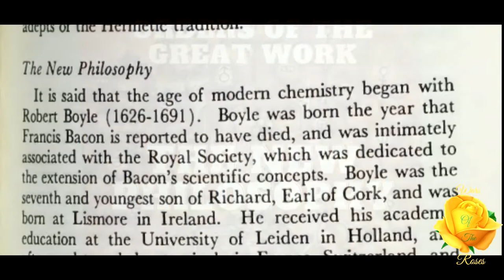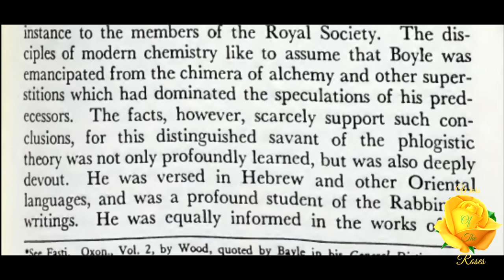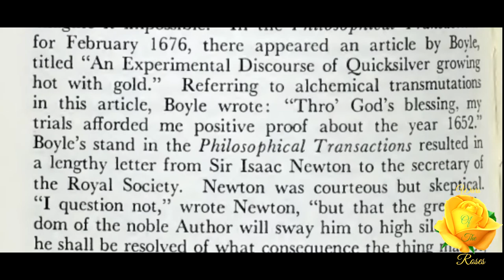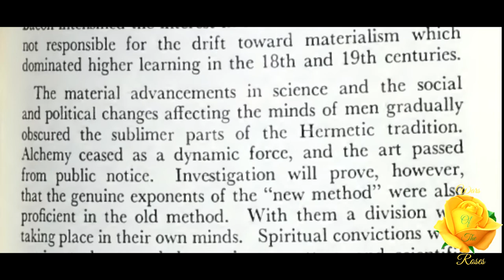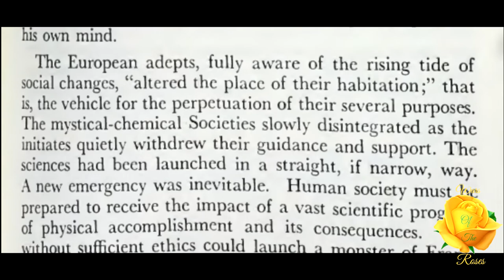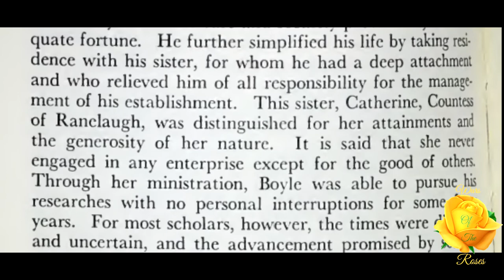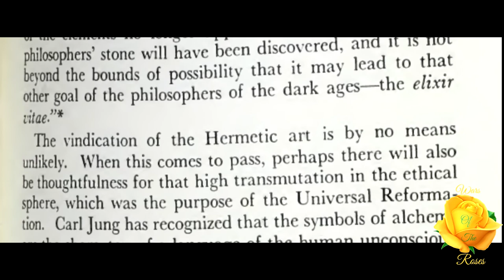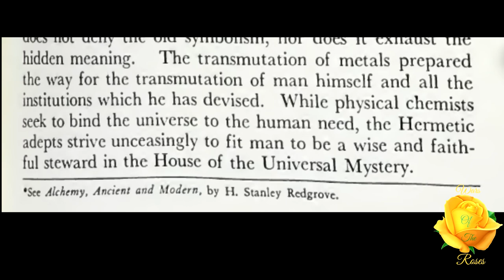The New Philosophy: Orders of the Great Work By Manly P. Hall 14/14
“It is said that the age of modem chemistry began with Robert Boyle (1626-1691). Boyle was born the year that Francis Bacon is reported to have died, and was intimately associated with the Royal Society, which was dedicated to the extension of Bacon’s scientific concepts.” This is, The New Philosophy, part 14 of 14 from "Orders of the Great Work” By Manly P. Hall.

The Adepts in the Western Esoteric Tradition A Research Study in Five Parts By Manly Palmer Hall